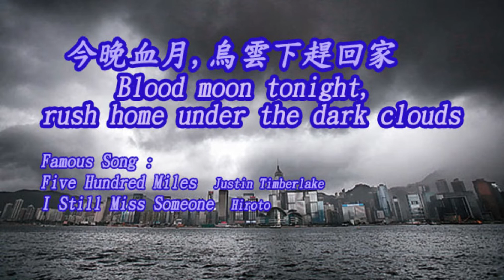20221108今晚血月,烏雲下趕回家BloodMoon tonight,rush home under DarkClouds Song:500miles, I still miss someone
本港今晚(8日)將迎來千載難逢的天文現象，除了出現月全食外，同時亦會發生另一天文現象「月掩天王星」。太空館表示，月全食將於晚上6時16分開始，整個過程歷時1小時26分鐘，而月掩天王星則會在今晚6時58分出現，屆時天文台在晚上6時至9時

不過風水師警告，11月8日晚間因為遇上「超級血月」，是極凶的天象，必須要避開，呼籲大家不要外出，並列出2禁忌別踩、小心防範3災難。

因為紅色月亮在古代被視為大凶之兆，為至陰至寒，所以當遇上血月降臨時，陰氣重、邪氣旺，正氣衰陽氣減，屬於極凶的天象，也將伴隨天災人禍以及世局動盪。

七仙羽列出2禁忌別踩，還有慎防3災難發生，包括：
1、不要看天
血月降臨時最好留在室內，若在室外不宜久留，也不宜仰望天空。
2、關窗戶、拉窗簾
七仙羽提到自己在印度修行時，當地人遇上血月，整條街無人，每戶人家都關窗、拉上窗簾，避免接觸月光。
3、生日月大凶
生日如果在血月前後，會影響身體、財運及感情，建議盡早修法或轉運升運。
4、影響股市
七仙羽指出，根據資料分析，每次月食後，股市都跌。
5、損福折壽
信不信由你啦

Hong Kong will usher in a once-in-a-lifetime astronomical phenomenon tonight (August 8). In addition to a total lunar eclipse, another astronomical phenomenon, the occultation of Uranus by the moon, will also occur. The space museum said the total lunar eclipse will begin at 6:16 pm and the whole process will last 1 hour and 26 minutes, while the lunar occultation of Uranus will appear at 6:58 pm tonight, when the observatory will be between 6 pm and 9 pm

However, feng shui masters warned that because of the "super blood moon" on the evening of November 8th, it is a very fierce astronomical phenomenon, which must be avoided, and urged everyone not to go out, and listed 2 taboos, don't step on it, and be careful to prevent 3 disasters.

Because the red moon was regarded as a ominous omen in ancient times, it was the most yin and cold, so when the blood moon came, the yin qi was heavy, the evil qi was prosperous, and the righteous qi declined and the yang qi decreased. Man-made disasters and world turmoil.

Seven Immortal Feather lists 2 taboos not to step on, and 3 disasters to guard against, including:
1. Don't look at the sky
When the blood moon comes, it is best to stay indoors.
2. Close windows and draw curtains
Qi Xianyu mentioned that when he was practicing in India, the local people encountered a blood moon, and the whole street was deserted. Every household closed the windows and drew the curtains to avoid contact with the moonlight.
3. The birthday month is fierce
If the birthday is around the blood moon, it will affect the body, wealth and emotions. It is recommended to practice the Dharma as soon as possible or transfer for luck.
4. Affect the stock market
Qixianyu pointed out that according to data analysis, the stock market fell after each lunar eclipse.
5. Loss of good fortune and longevity